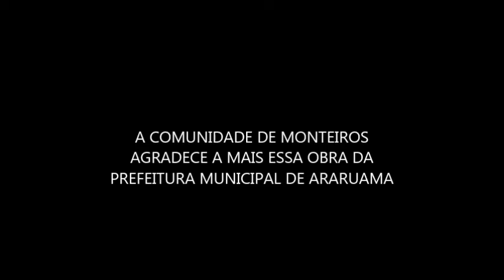denuncia monteiros lixão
Vídeo do lixão no loteamento monteiros, são vicente de paulo